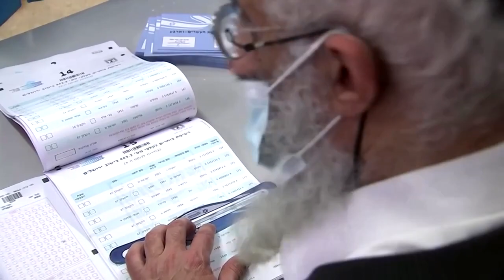Israel wählt zum vierten Mal binnen zwei Jahren ein neues Parlament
Rund 6,6 Millionen Wahlberechtigten stimmen über die Abgeordneten der Knesset in Jerusalem ab. Die rechtsgerichtete Likud-Partei von Ministerpräsidenten Benjamin Netanjahu liegt aktuellen Umfragen zufolge wieder vorne, allerdings ohne klare Mehrheit.